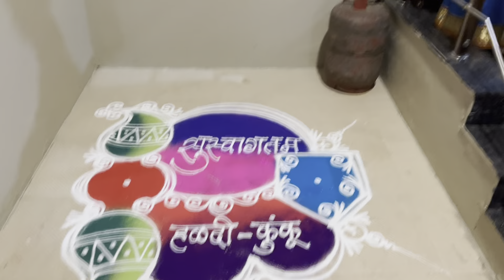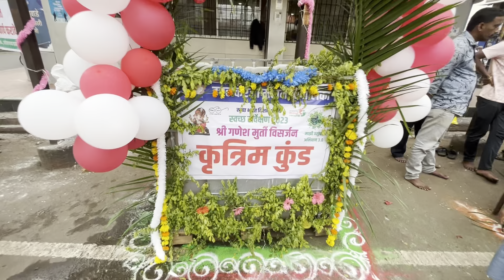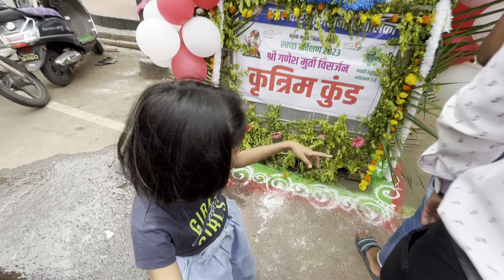😍गौरी गणपती हळदी कुंकू Function.🥹लाडक्या बाप्पाला निरोप#marathivlog#dailyvlog